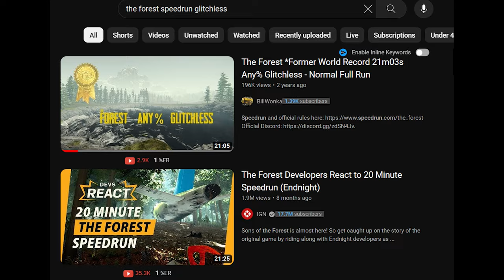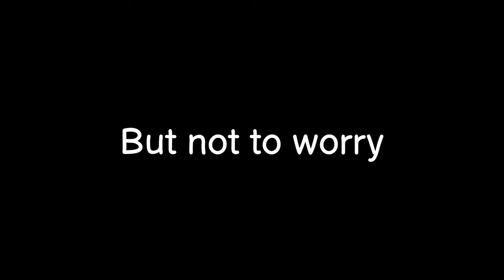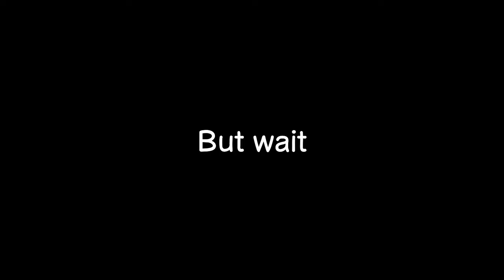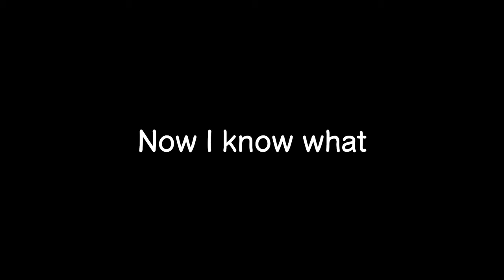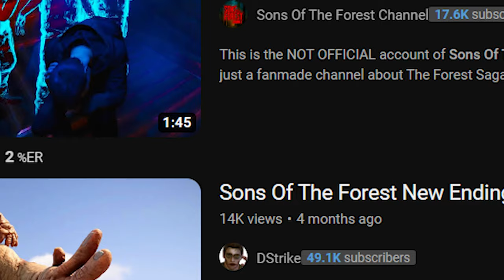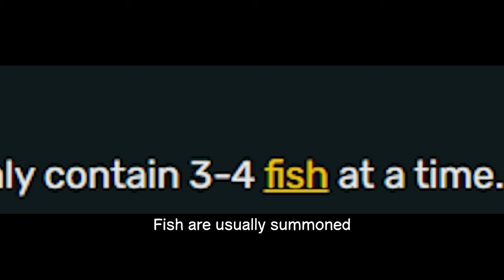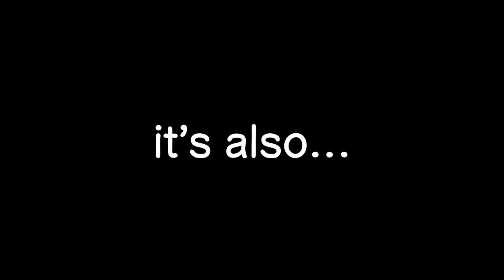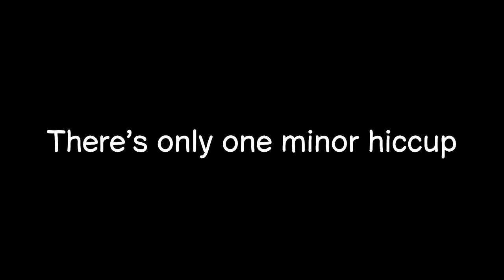I Played The Forest For 12 Hours Straight And This Is What Happened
Never again...

You're Not Hiding Very Well - Trevor Kowalski

BGM 1 - Mario Paint

Here Comes Lofi Claus - Guustavv

The Wait - Karl Casey

Lurking Sloth - Alexander Nakarada

Do Not Trespass - Trailer Worx

Electrofied Lobby Music - Fortnite

To Be A God - Karl Casey

V - Cyberpunk 2077 OST

Horde Of Geese - Alexander Nakarada

From hell - Christoffer Moe Ditlevsen

Jason Goes To Hell - Karl Casey

Born Sinister - Christoffer Moe Ditlevsen

Quattro - Karl Casey

Fly In A Web - Poppy Playtime OST

Plants vs Zombies Main Theme

The Storm - Greg Dombrowski

Are You Alone - Victor Lundberg

Just The Right Amount - Arthur Benson

Devoured - Karl Casey

Incidental Encounter - Arthur Benson

Avenger - Karl Casey

Infamous - Karl Casey

Digital Milestones - Harris Heller

Zeta Halo - Halo Infinite OST - Curtis Schweitzer

Trailed By Horror - Trailer Worx